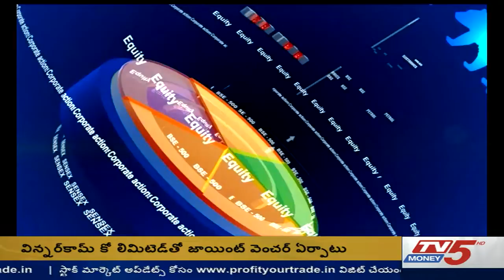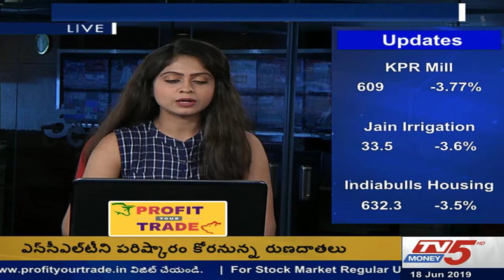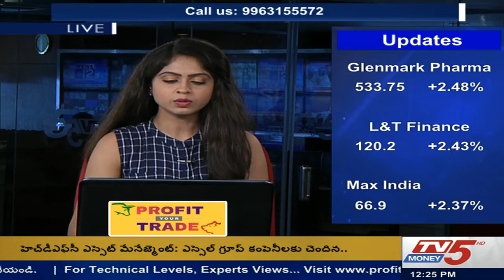18th June 2019 TV5 Money Markets